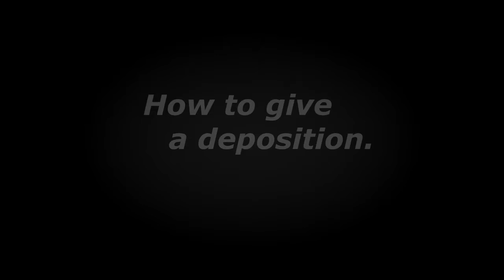Matthew Lott How To Give A Deposition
Giving a Deposition for your case can be scary if you are not prepared.  This video will help you prepare and be ready for anything that comes at you.